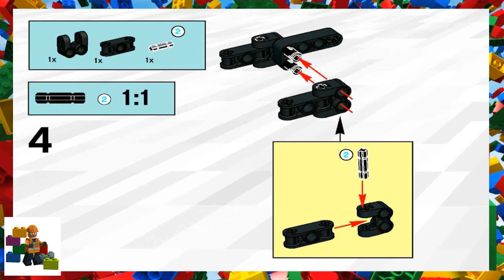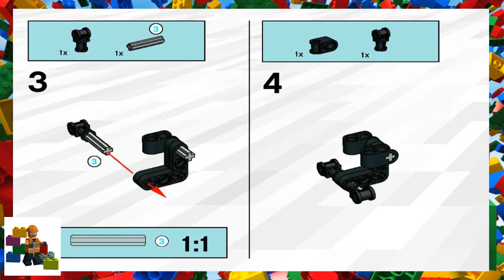LEGO instructions - Technic - 8441 - Fork-Lift Truck (Model 1)